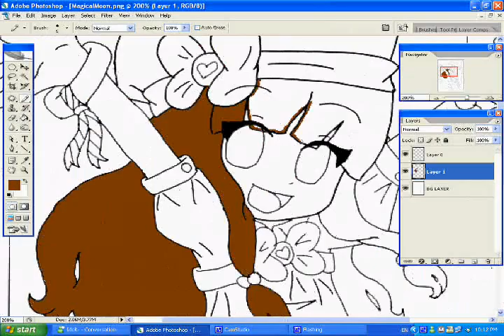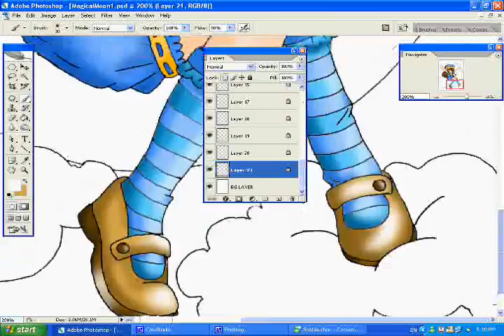MagicalMoon : TinaChan90's Colouring Contest Entry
OMG SHE DREW THE LINEART SO GOOD! :P
seriously... Tinachan is AWESOME :D
her art is friggin good :D
so
This is dreamy blue with gold ~
Blue is mah fav colour.. Gold is like orangy with a lil touch of gold.. but it all worked out :P
I like shiny things.. BLING BLING!
i mean reflection with shiny ... highlight .. aya! ==
so ...
Hope i win!
REMEMBER!
I DONT OWN THE LINEART! I OWN THE COLOURING :P
I own the music (NOT)
ITS IN MY HEART JAPANESE VER.
If you play DJ MAX Clazziquai, you would know the song!
and again~
CREDITS TO TINACHAN FOR MAKING SUCH A FANTASTIC LINEART :P